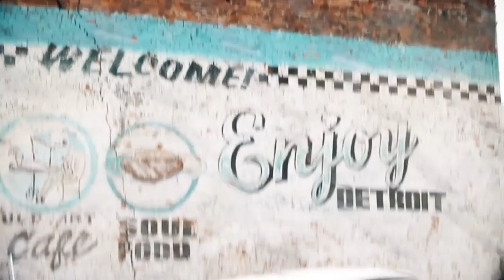Tony Harrison | Toe 2 Toe | PBC ON FOX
Get to know Tony Harrison with narration by PBC on FOX host Kate Abdo.